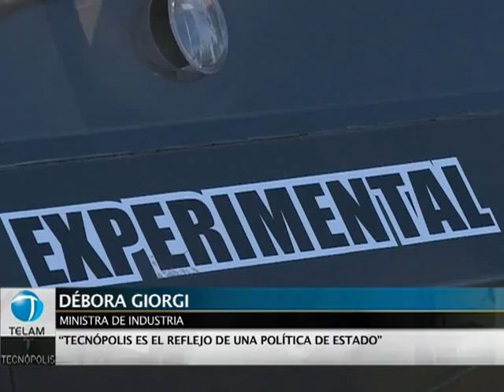Giorgi "Hemos recuperado para siempre a la industria argentina"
La ministra de Industria, Débora Giorgi, afirmó que "nuestro país tuvo una industria pujante con grandes avances tecnológicos, que en algún momento nos la quisieron quitar, pero que ahora la hemos recuperado para siempre", al visitar el stand "Orgullo Nacional" en la feria Tecnópolis.
La ministra arribó cerca de las 18 a la feria de ciencia y tecnología ubicada en Villa Martelli, donde resaltó que "esta mega muestra nos permite tomar dimensión de los esfuerzos, del talento y de la capacidad de los argentinos para construir el futuro todos los días".
"Tecnópolis también es una muestra de que la política que lleva adelante la Presidenta (Cristina Fernández de Kirchner) tiene como eje la innovación y la tecnología, y estas herramientas aplicadas a la industria nos permitirán alcanzar el pleno desarrollo de nuestro país", aseveró Giorgi.
Además, la ministra resaltó que la innovación en la industria permite "incorporar más valor agregado a los productos fabricados en el país, mejorar la competitividad de nuestras empresas y generar trabajo de calidad para los argentinos".
"La recuperación de nuestra industria se ve en el crecimiento de los sectores que hoy están de pie, como alimentos, calzado, textiles, automotriz, software, metalmecánica, electrodomésticos, madera, papel y muebles, maquinaria agrícola y medicamentos, por solo citar algunos ejemplos", añadió Giorgi.
En el pabellón "Industria y Trabajo: orgullo Nacional", la ministra se reunió con un grupo de jóvenes empresarios beneficiarios del programa Capital Semilla, que implementa la cartera de Industria en conjunto con universidades públicas.
El espacio del Ministerio de Industria relata a través de pantallas y gigantografías el crecimiento de la industria nacional, la innovación tecnológica aplicada a las empresas y el fortalecimiento de la exportación de productos industriales con valor agregado argentino.